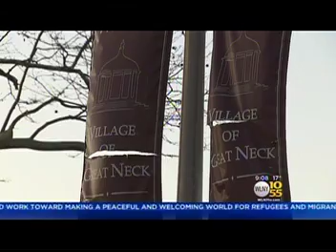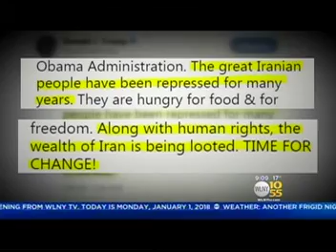WLNY NY NEWS-1/1/18-Dick Brennan, Jessica Moore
WLNY is the sister station of WCBS-NY. Both Dick and Jessica are still with WCBS. RIP Elise Finch , who passed away suddenly on 7/16/ 23 at the age of 51.